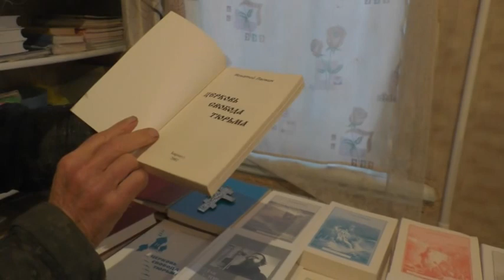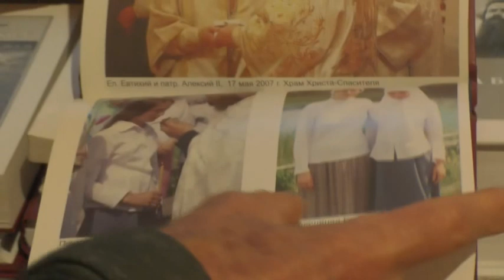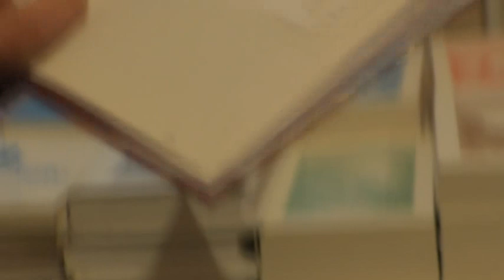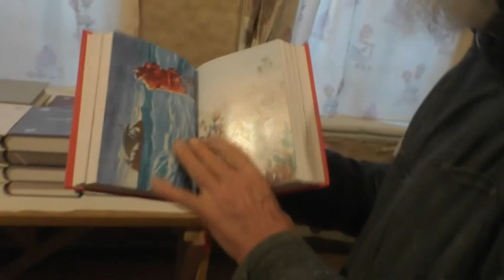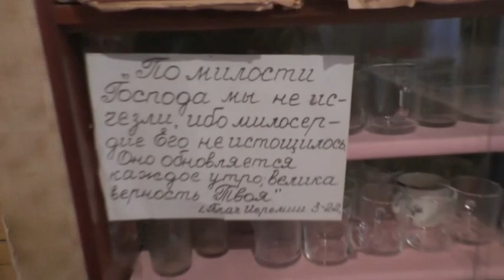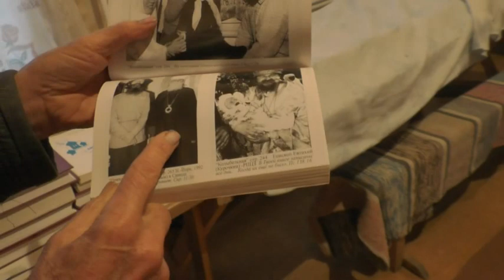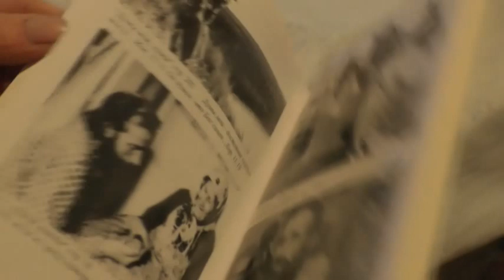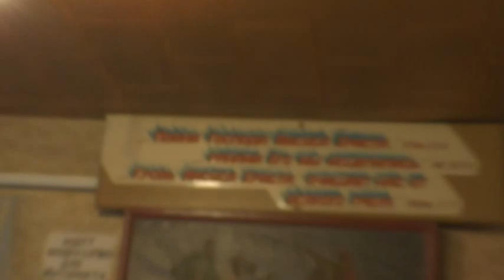Утро, кошки. Трапезная, воспоминание о разном. 24. 10. 2022